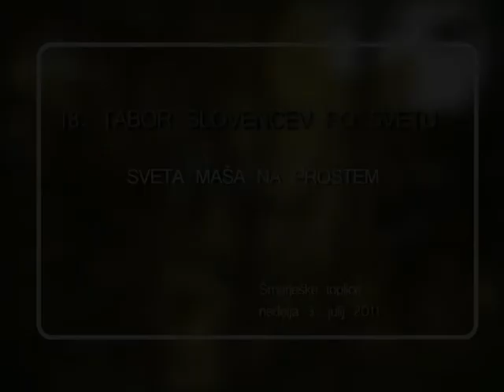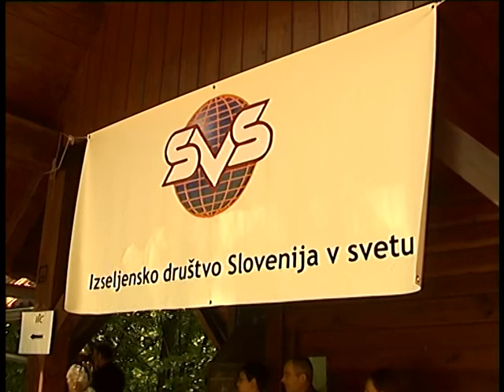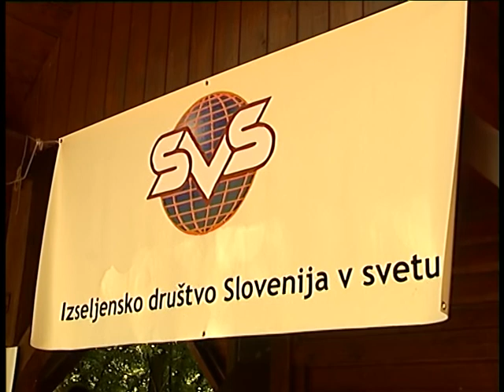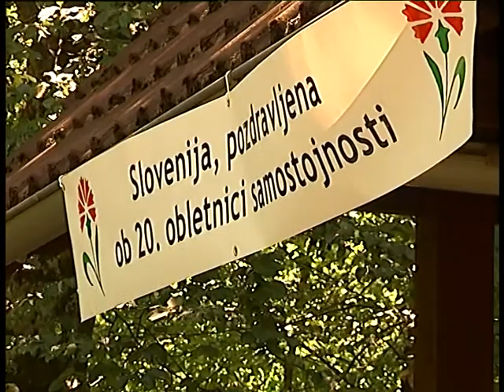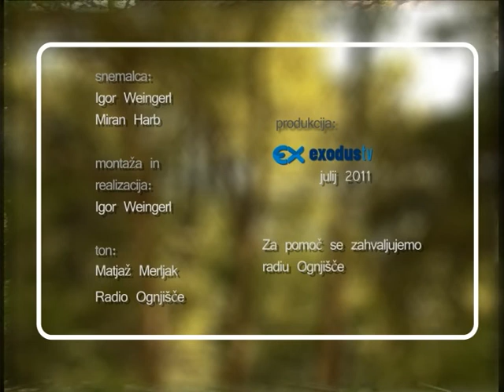18. Tabor Slovencev po svetu (Sveta Maša)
18. Tabor Slovencev po svetu, Sveta Maša na prostem, Šmarješke toplice, nedelja, 3. julij 2011.